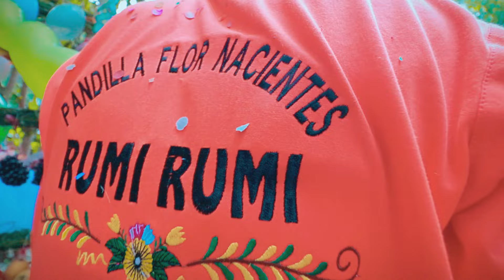FLOR NACIENTES de rumi Rumi - Aquí estoy presente(pandilla) [CARNAVAL 2024] NEVADITA PRODUCCIONES✔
✅SonoMarca  ¡IMPULSA TU GRUPO! con Marketing musical

 ♫Lleva tu música donde están tus fans...

► SOLO PRIMICIAS Promoción de artistas
Lanza, Promociona y distribuye tu música con SOLO PRIMICIAS